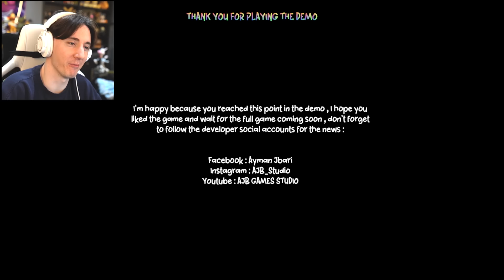BOKKIE...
Today we check out a game called BOKKIE, a new mascot horror game!